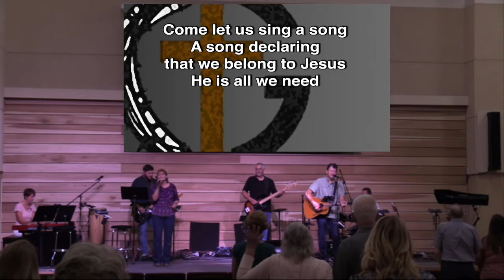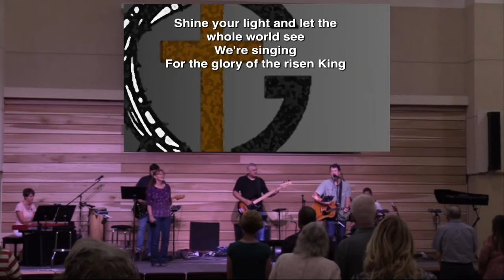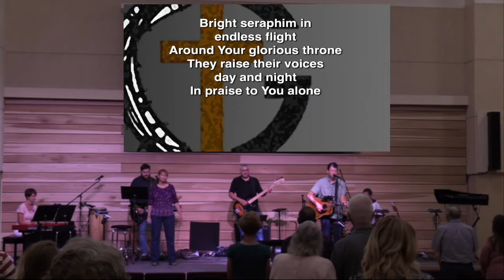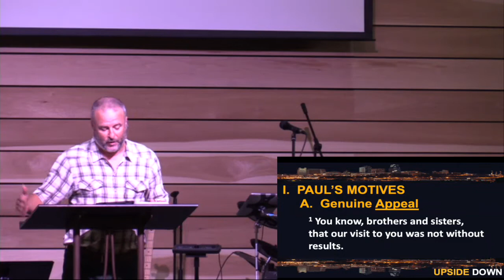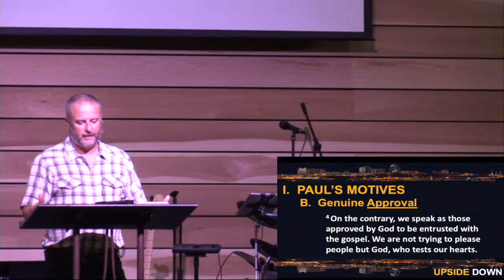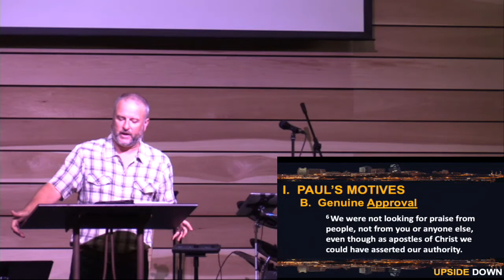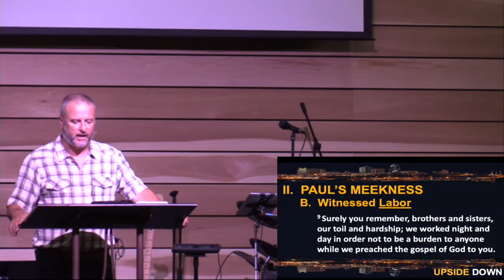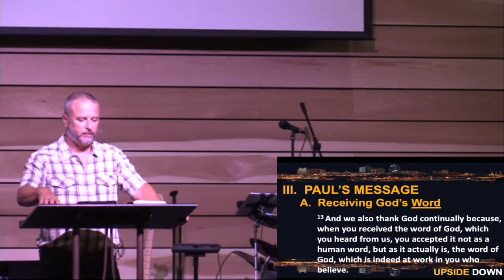6-28-20 Sunday Service